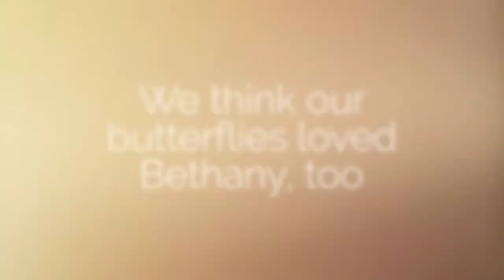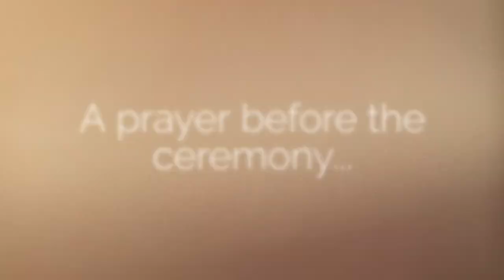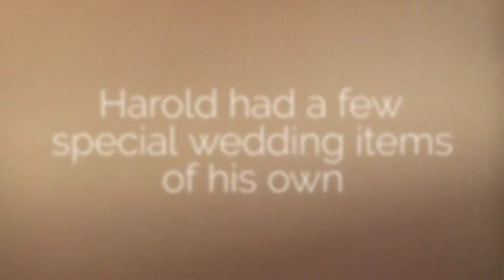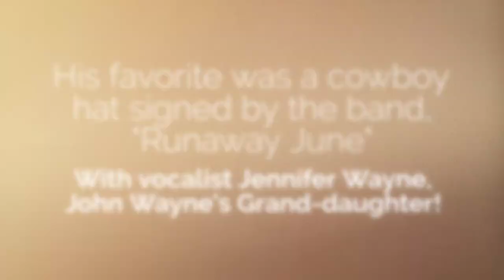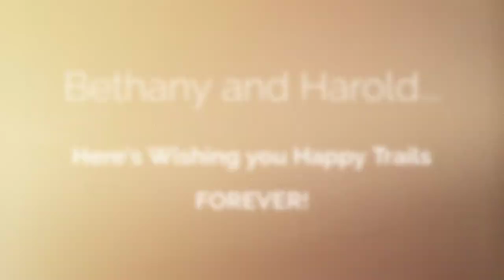A Wedding for a Bride Who Loves Butterflies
Butterflies everywhere! Bethany loves butterflies so much that she used them throughout her wedding decorations.  We love butterflies so much that we never use pesticides at our farm, and we keep a stand of milkweed flowers in a garden out front.  I’ve heard that monarchs need the milkweed to survive, so you can rest assured we’ll keep on growing it!
Now is the time butterflies are just about everywhere at our venue.  Here’s a BIG thank you to Gracie, who captured several beautiful butterfly photographs you will see in this slideshow.  When Gracie isn’t helping out here, she is a wedding photographer at my sister’s neighboring venue called Starkeytown Cove.
As it happens, our bride Bethany is a photographer, too!  She is just as beautiful in front of the camera as she is behind it.  Her groom is one of the few real cowboys left, and we all enjoyed his stories about trail-riding and breaking horses.
A western themed wedding wouldn’t be complete without pictures with our horses, Sugar and Ben!  And holy smokes… what a beautiful sky!  I swear it even looked like butterfly wings!
The next best thing to a wedding with John Wayne would be a wedding with his grand-daughter, Jennifer Wayne.  Jennifer wasn’t here in person, but she was in signature right on top of Harold’s cowboy hat!
Bethany and Harold, we’ll never forget your sweetness.  We wish you many beautiful sunsets together, and happy trails forever!  Please come back to see us, the horses, and the butterflies one day soon!